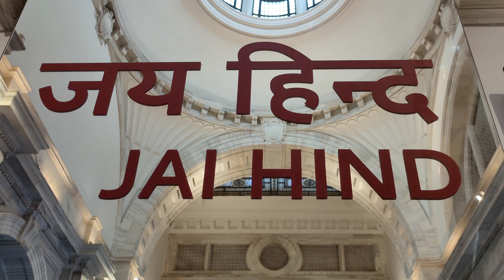Victoria Memorial Trailer || Kolkata || The Trio Vloggers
The Victoria Memorial is a large marble building in Kolkata, which was built between 1906 and 1921. It is dedicated to the memory of Empress Victoria, and is now a museum under the auspices of the Ministry of Culture. The memorial lies on the Maidan and is one of the famous monuments of Kolkata.

🔥Team Member🔥
🔸Jit Bhowmick
🔸Sujan Sarkar
🔸Abul Hussain Biswas